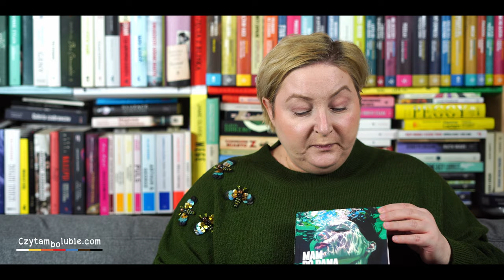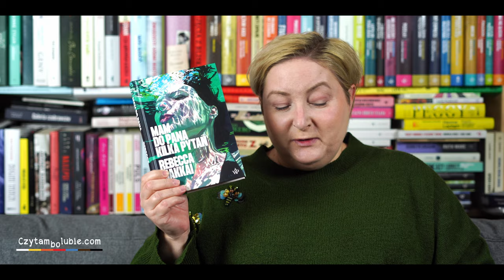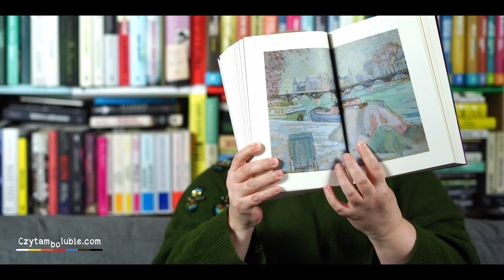Obgadanki - 5 - jak dotąd - najlepszych książek tego roku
Dzisiaj opowiadam o:

Mam do pana kilka pytań - Rebecca Makkai
Nasze winy - Louise Kennedy
Tyłem do kierunku jazdy - Sylwia Chutnik
Na wodach północy - Ian McGuire
Tylko one - Sylwia Zientek